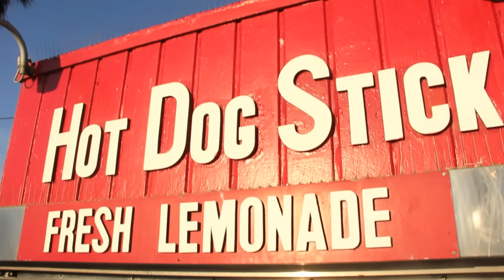Girl in Bikini at the Beach